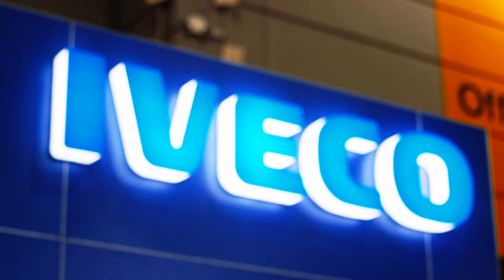IVECO Client Testimonial Video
IVECO tells us why they choose Grand Stand Events as their custom stand builder.